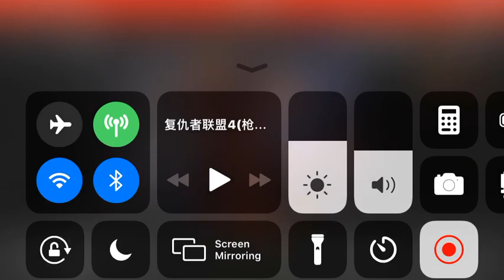Avengers Endgame Final Battle HD